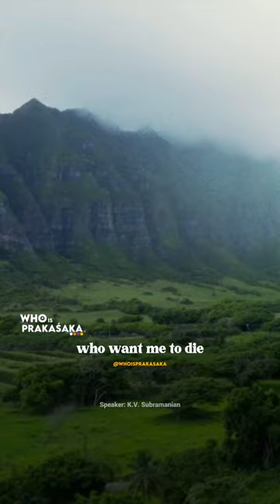When You Are Free From Madness There Is No “I” and “You”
[Speaker]: K.V. Subramanian

May the hungry be fed, the sick nourished, the naked clothed, the infant cared for, and aged protected.

For More Soul Redeeming Content and to Keep the Community Growing: Follow, Share, Save and Tag Us: @whoisprakasaka

In the mystic traditions of the different religions we have a remarkable unity of spirit. Whatever religion they may profess, they are spiritual kinsmen. While the different religions in their historic forms bind us to limited groups and militate against the development of loyalty to the world community, the mystics have already stood for the fellowship of humanity in harmony with the spirit of the mystics of ages gone by.

Imagination, devotion, perseverance, together with divine grace, will assure your success. Knowing that material & spiritual progress are essential to man, we must ceaselessly work for the equal attainment of both. It is only when a people strike an even balance between scientific progress & spiritual & moral advancement that it can be said to possess a wholly perfect and complete personality and not a lopsided one.”
- Haile Selassie